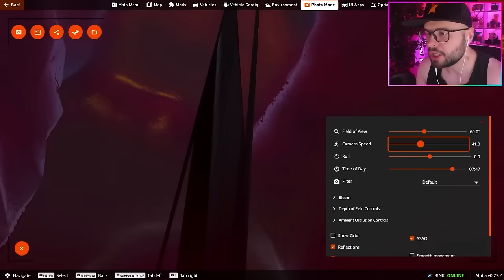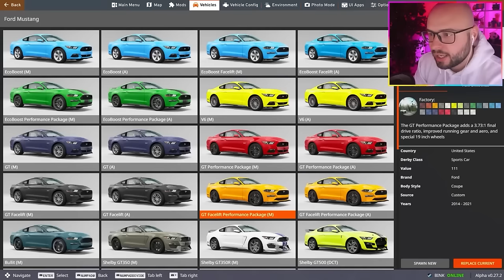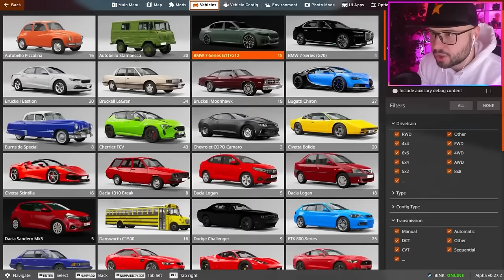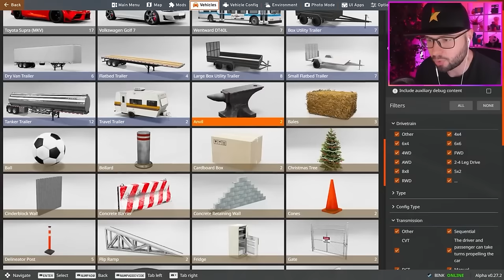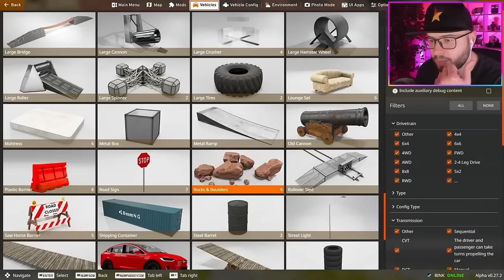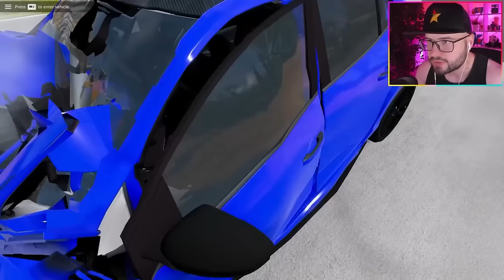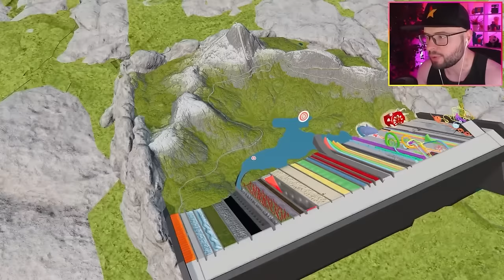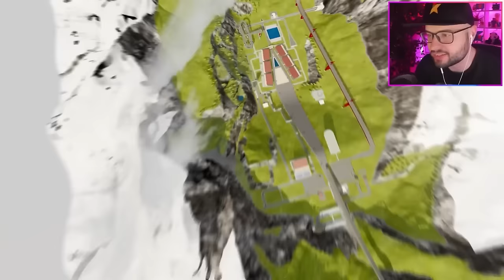Masina mea vs EMOJI! EXPERIMENTE pe BeamNG.Drive (FILMUL)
▷ Astazi jucam BeamNG.drive TIMP DE 3 ORE!

▷ PINK MANANCA: @PINKMANANCA